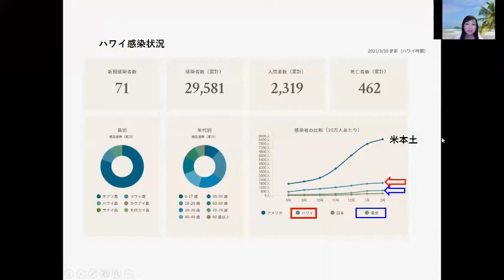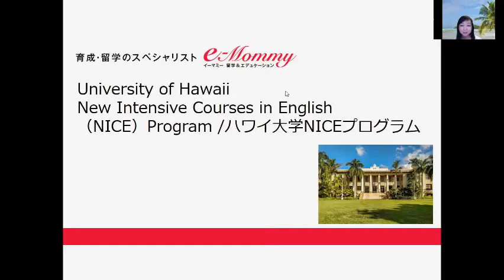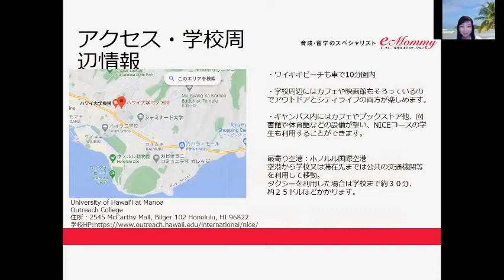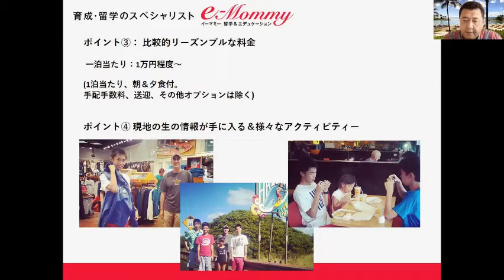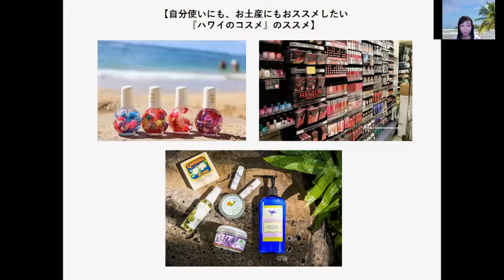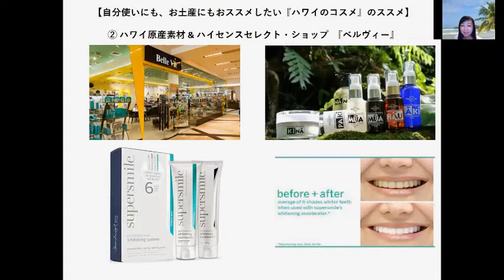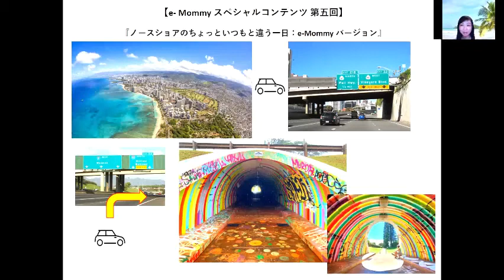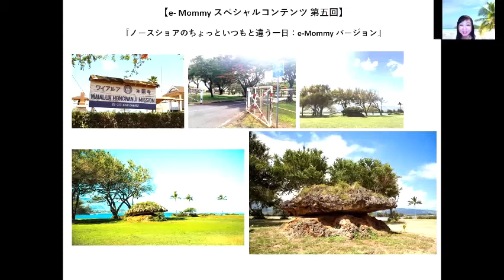コロナ禍でもできる！ ハワイ留学 完全攻略！「オンラインサロン 第5回」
コロナ禍でも安心！ どこよりも詳しいハワイ留学の情報、最新渡航情報、おススメの現地滞在先、学校情報などをお届け！これを聞いたら、ハワイに留学したくなる！そんな情報満載です。